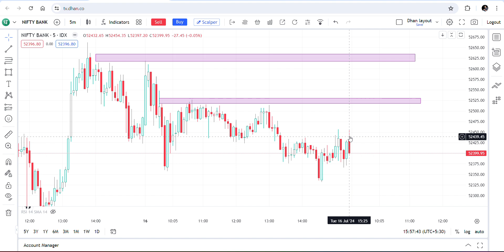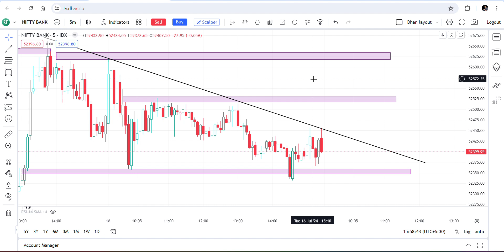STUDY BANKNIFTY FOR 18 JULY..!